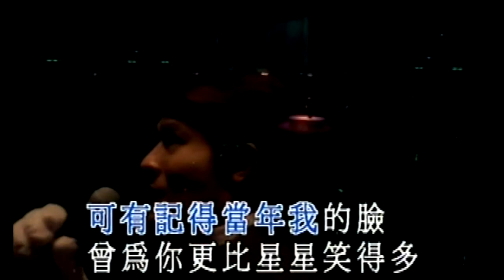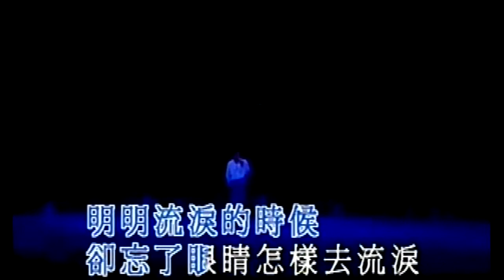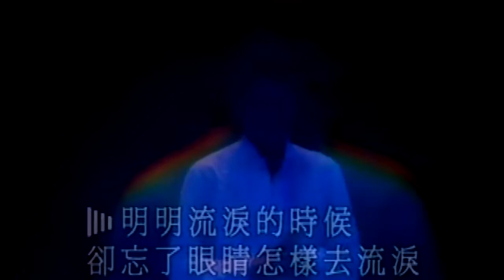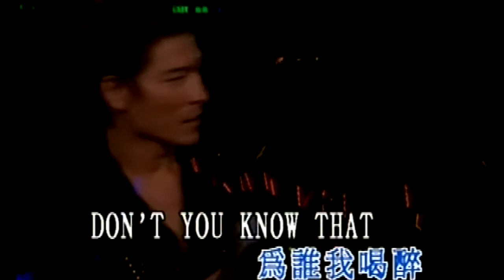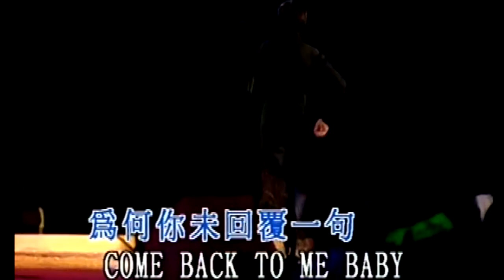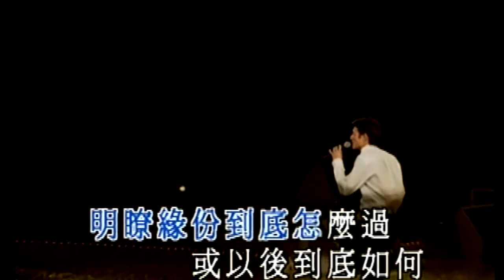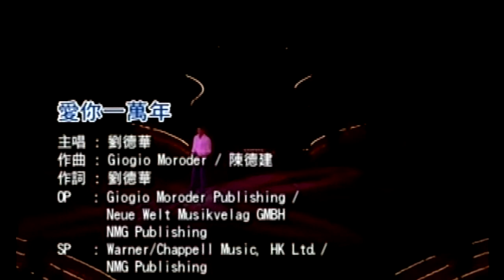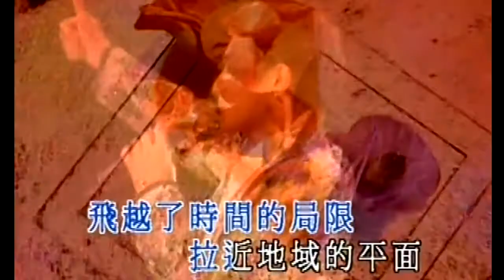KARAOKE粵語流行曲精選之劉德華夏日Fiesta 2001演唱會IV完場 (有人聲及歌詞字幕) Cantonese Pops with Lyrics- Andy Lau Fiesta Live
1. 明星 2. 男人哭吧不是罪 3. 天天想你 4. 這一生是給你一個 5. 愛你一萬年